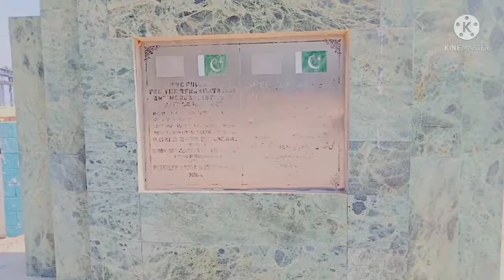My first vlog | Tounsa head beraj vlog | part1 | use your skills. تونسہ بیراج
تونسہ بیراج

                 Asslam o alaikum i hope you are doing well. i am house wife and make videos on baby food, baby care, baby dealing, baby health, baby management's.
also makes videos on home decoration, home organizers, wall hangings, wall decore, hand made diy, cushions designs, mehndi designs, dress designs and more.

My videos are mostly based on zero budget, pocket friendly and out of waste ideas.

also visit playlist for more interesting and useful videos.